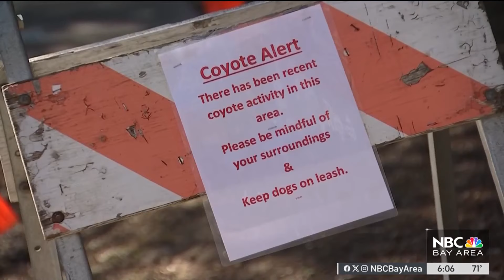Coyote attacks Chihuahua in San Jose backyard, woman says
A San Jose woman says her dog was viciously attacked by a coyote in her backyard. Ian Cull reports.